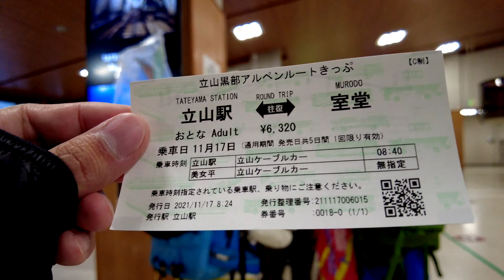雪の立山 -青と白の世界-/Tateyama in Snow, Blue and White, Toyama [WALK ALONE#45]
△Google map Tateyama/立山

△Google map Tateyama Kurobe Alpine Route /立山黒部アルペンルート